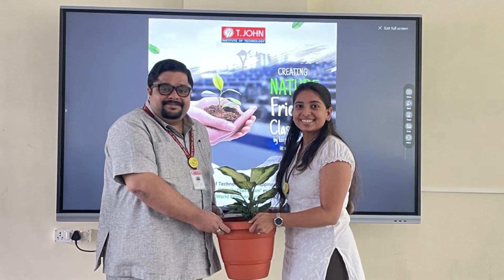Eco-Friendly Classrooms | Environment Day 2022 | T.John Institute of Technology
Happiness Department, T. John Institute of Technology has magnificently celebrated “World Environment Day” on 8th June 2022. 🌱
The objective is to create a nature-friendly classroom by keeping indoor plants in each classroom. Let us take positive environmental action to protect nature. 😊